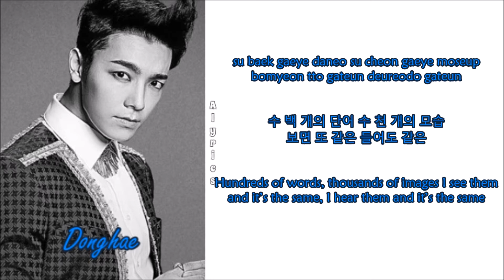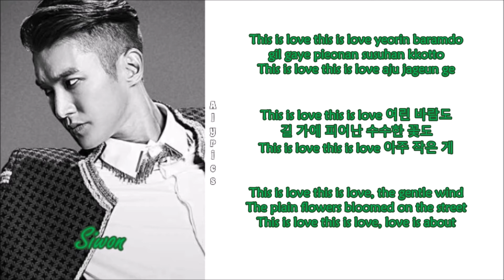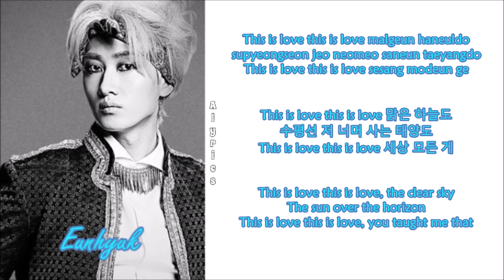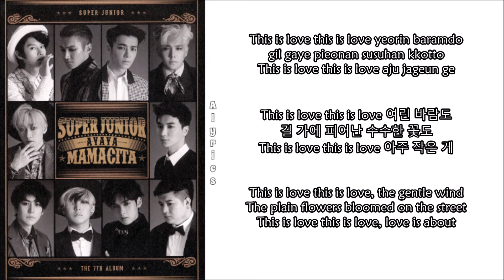Super Junior - THIS IS LOVE (Rom-Han-Eng Lyrics) Color & Picture Coded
Credits to
Korean: music daum
Eng: pop!gasa